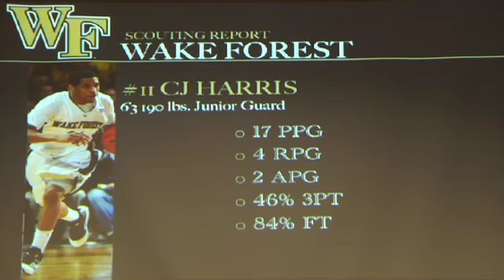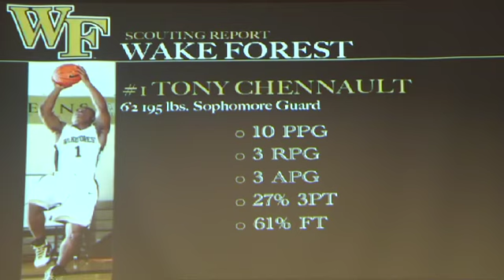Men's Basketball - Wake Forest Preview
Go inside the film room with head coach Tony Bennett to preview UVa's game against Wake Forest.